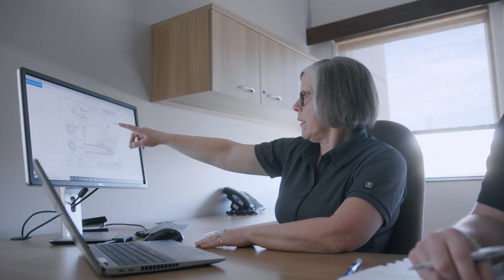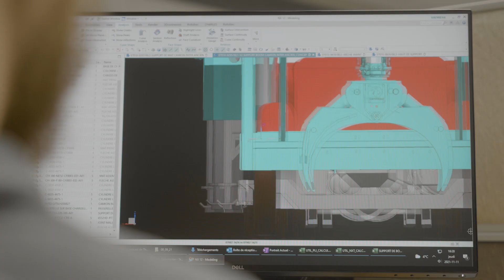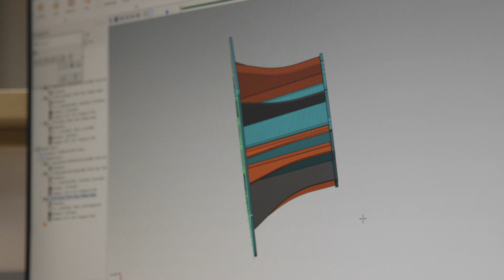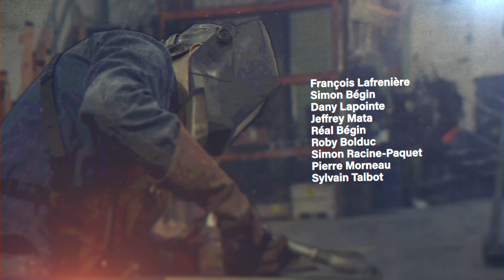Ingénierie, admin et support production - Visite d'usine du siège social de Rotobec - Épisode 10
Pour conclure votre visite d’usine de Sainte-Justine, nous vous faisons découvrir nos départements d’ingénierie, d’administration et de support à la production.

Merci de nous avoir accompagné tout au long des épisodes, d’avoir fait connaissance de nos lieux et de nos machines, mais surtout de l’histoire et des personnes derrières le succès de l’entreprise. Bon visionnement!